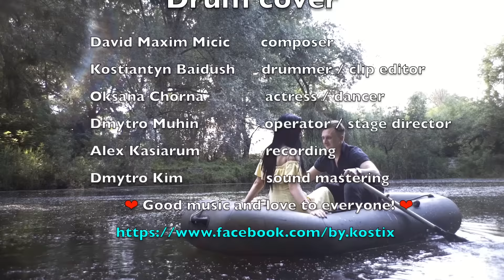Kostix Baidush - David Maxim Micic - Someone Else's Hat [drum cover]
The movie is dedicated to the fight against occupiers in my native country Ukraine, the fight against absolute evil.
Save Ukraine, stop the war!

Please support and protect the freedom of Ukraine and the whole world, details by the

David Maxim Micic - Someone else's hat